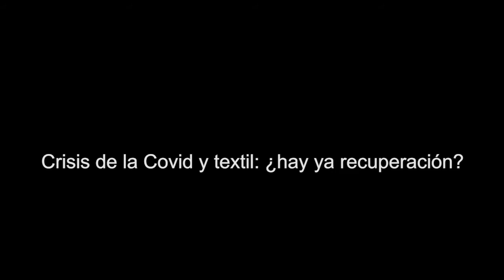Crisis de la Covid y textil: ¿hay ya recuperación?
Primark ha presentado este martes unos resultados donde cifra en 1.100 millones de libras esterlinas (alrededor de 1.275 millones de euros) el impacto que en el último medio año ha tenido el cierre de sus tiendas por las restricciones impuestas en algunos de los principales mercados donde opera: Reino Unido, Francia o Alemania. De hecho, la cadena irlandesa ha podido salvar los muebles gracias a que las limitaciones a la actividad han sido menos severas en España y aquí sus establecimientos han seguido abiertos.